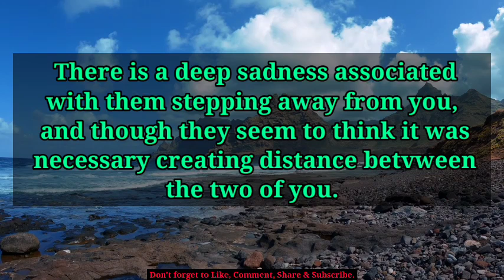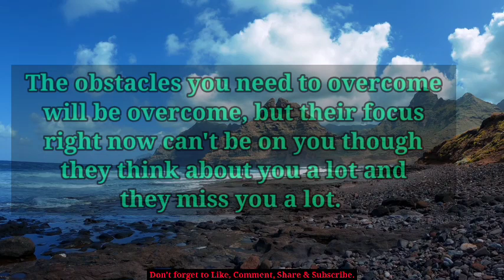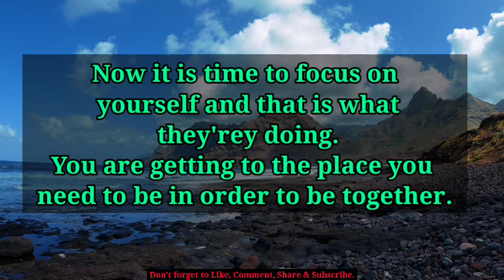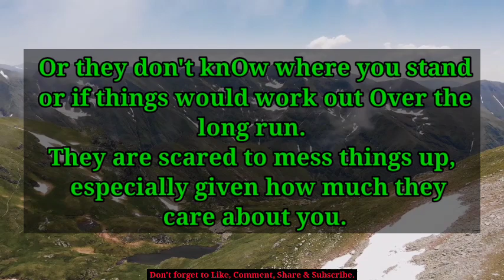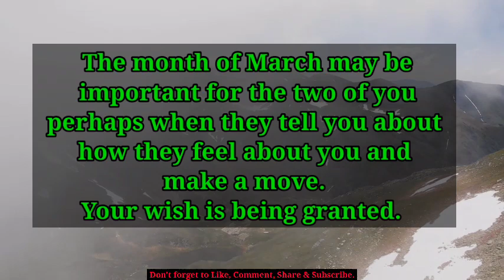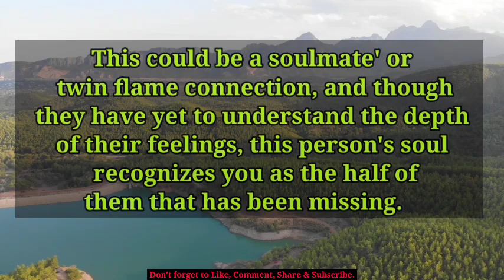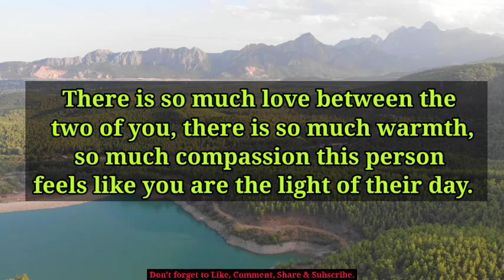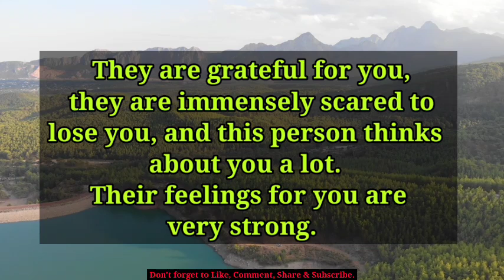💔😭You Are Not Their Main Focus Because... 🦋 tarot reading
💔😭Right Now Their Focus Can't Be On You Though... 🦋 tarot reading

divine feminine,
twin flame,